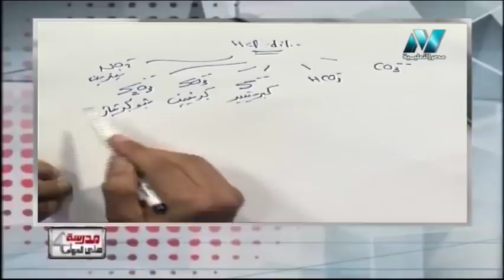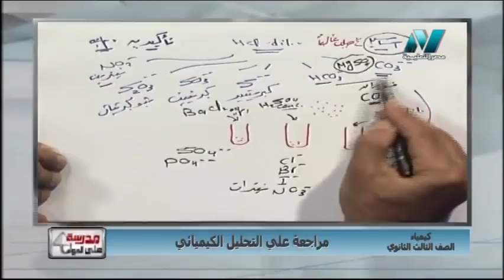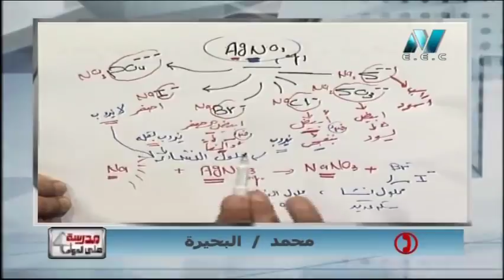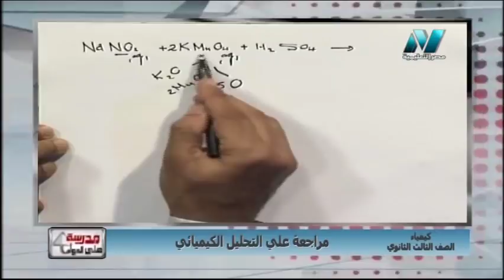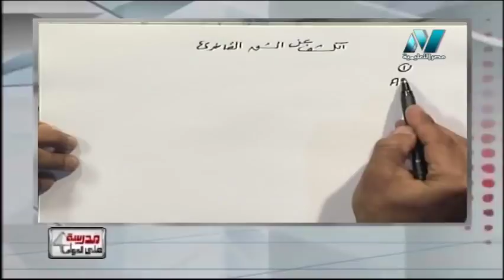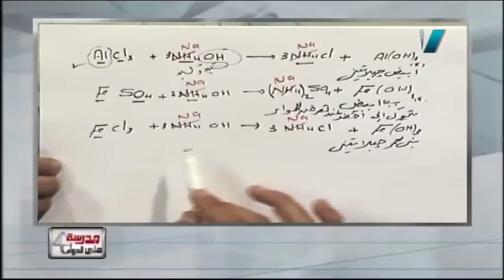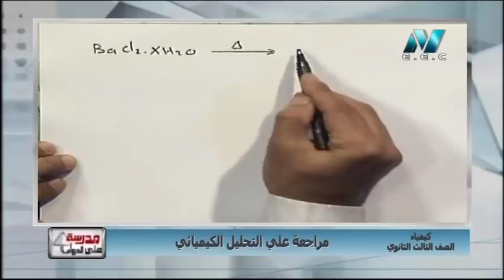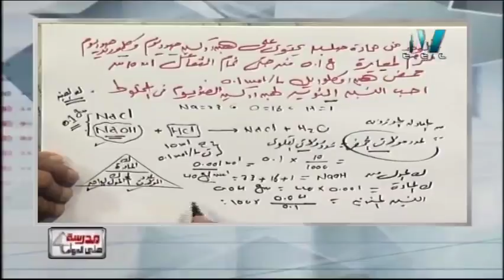كيمياء الصف الثالث الثانوى 2019 - مراجعة على التحليل الكيميائي 7-5-2019